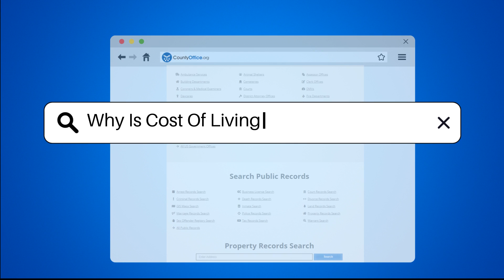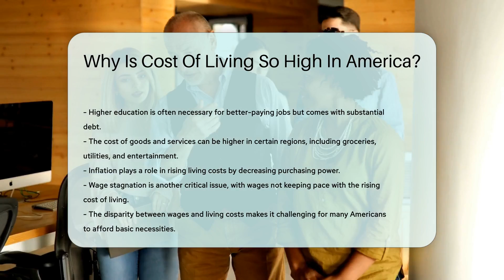Why Is Cost Of Living So High In America? - CountyOffice.org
Why Is Cost Of Living So High In America? In this eye-opening video, we delve into the factors contributing to the high cost of living in America. From housing and transportation expenses to healthcare and education costs, we uncover the various elements driving up living expenses across the country. Learn how zoning laws, property taxes, and inflation impact your wallet. Discover why wage stagnation poses a significant challenge for many Americans trying to make ends meet. Join us as we dissect the complexities of the cost of living in the U.S. and shed light on the struggles faced by individuals and families nationwide.